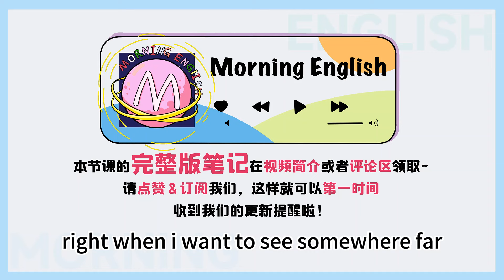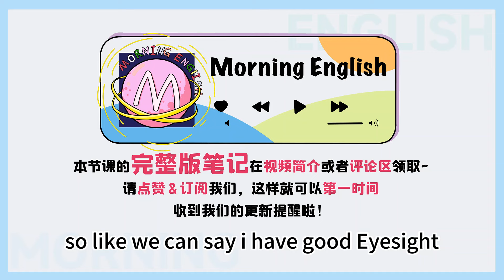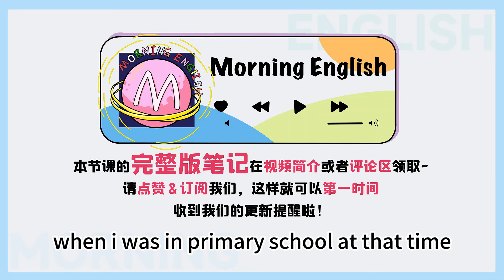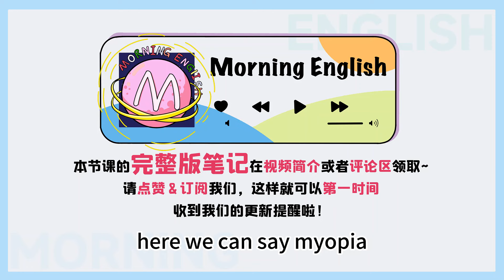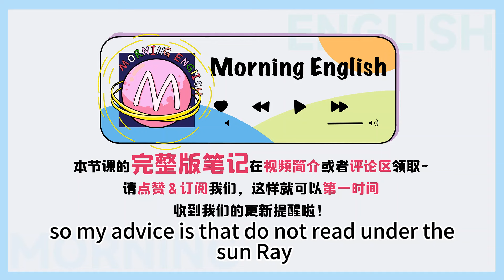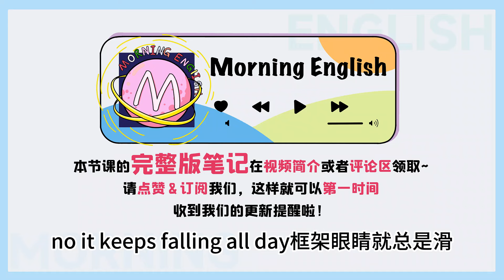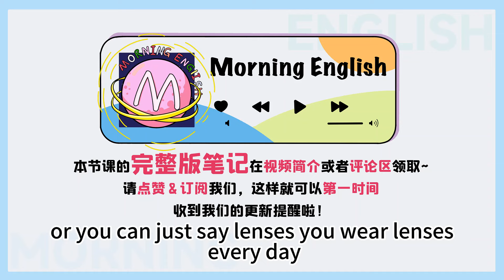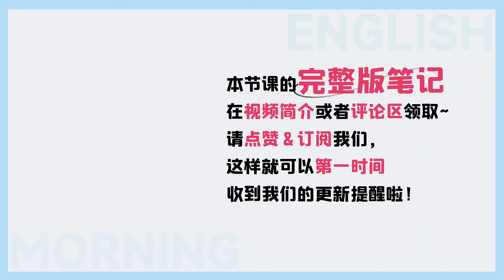「近視」的英文怎麼說？